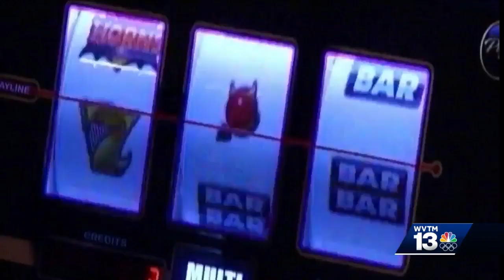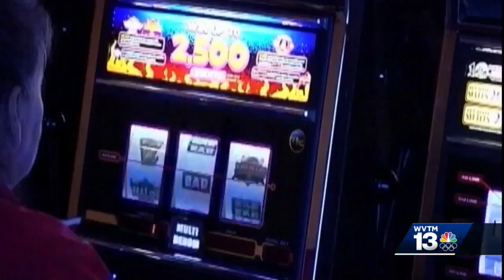'Simpler' lottery bill set for first debate Wednesday